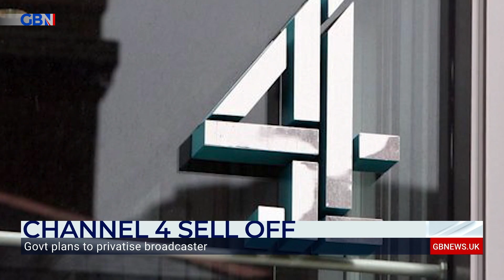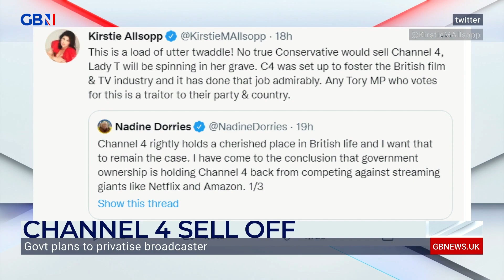Boris is playing a political PRACTICAL JOKE | Ex Johnson adviser reacts to plans to privatise C4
Former Johnson adviser Daniel Moylan reacts to news that the Government plans to sell off Channel 4 on Dewbs & Co.